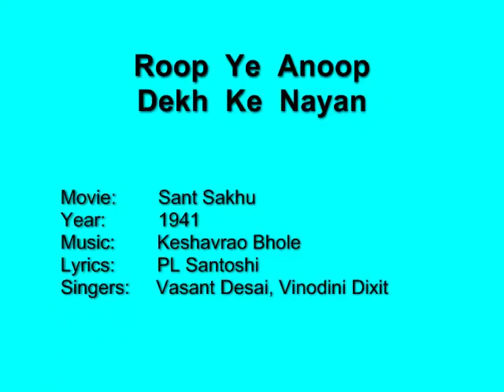Roop Ye Anoop - Sant Sakhu (1941) Vasant Desai, Vinodini Dixit, PL Santoshi, Keshavrao Bhole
A very rare song from a very obscure film from 1941 - 'Sant Sakhu'. The male voice in this duet song is that of Vasant Desai. He had not yet made his debut as a music director (that came about in 1942 with the film 'Shobha').

A lovely duet of love and romance - the eyes and the gaze saw the beauty of your face, and became lost in the beauty of that beauty -
रूप ये अनूप, देख के नयन
रूप के रूप में, समा गए

Beautiful song, listen and enjoy

Movie:    Sant Sakhu
Year:     1941
Lyrics:   PL Santoshi
Singers:  Vasant Desai, Vinodini Dixit